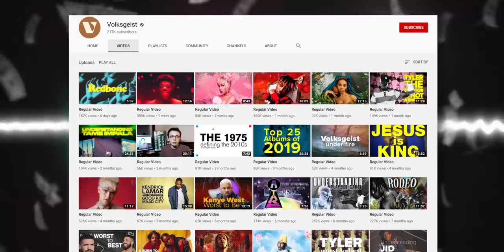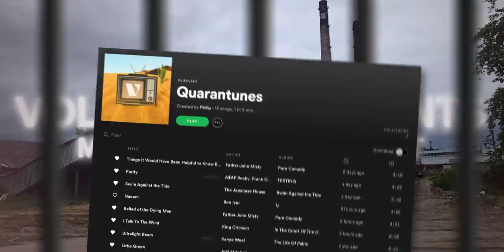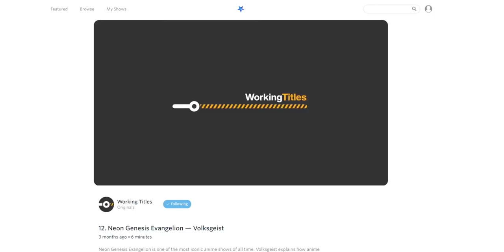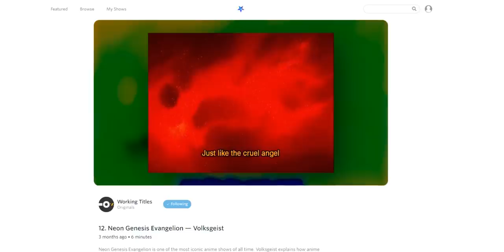Music for the End of the World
Sign up for an annual CuriosityStream subscription and also get a free Nebula subscription (the new streaming platform built by creators)

Gear used to make this video:
Sony A6400
Sigma 16mm f1.4
Rode mic
Sony 10-18mm f4 lens
My laptop: (macbook pro)

Albums listed in this video:

Father John Misty - Pure Comedy
Joni Mitchell - Blue
Kendrick Lamar - Good Kid, Maad City
Radiohead - The Bends
King Crimson - In the Court of the Crimson King
C418 - Minecraft Soundtrack

Pure Comedy is the third studio album by American folk musician Josh Tillman under his pseudonym Father John Misty. Its release was announced on January 23, 2017. It was released on April 7, 2017 on Bella Union in the UK and Europe and on Sub Pop in the rest of the world. This is Tillman's third studio album since his departure from Fleet Foxes. It was produced by Josh Tillman in collaboration with Jonathan Wilson, sound engineer Trevor Spencer and composer/double-bassist Gavin Bryars.

Blue is the fourth studio album by Canadian singer-songwriter Joni Mitchell. Exploring the various facets of relationships from infatuation on "A Case of You" to insecurity on "This Flight Tonight", the songs feature simple accompaniments on piano, guitar and Appalachian dulcimer. The album peaked at number 3 on the UK Albums Chart, number 9 on the Canadian RPM Albums Chart and number 15 on the Blllboard 200.

Today, Blue is generally regarded by music critics as one of the greatest albums of all time; the way Mitchell's songwriting, compositions and voice all work together are frequent areas of praise. In January 2000, The New York Times chose Blue as one of the 25 albums that represented "turning points and pinnacles in 20th-century popular music". In 2012, Blue was rated the 30th best album ever made in Rolling Stone's list of the "500 Greatest Albums of All Time", the highest entry by a female artist. It was also voted number 24 in Colin Larkin's All Time Top 1000 Albums 3rd Edition (2000). In July 2017, Blue was chosen by NPR as the greatest album of all time made by a woman.

In the Court of the Crimson King (subtitled An Observation by King Crimson) is the debut studio album by English rock band King Crimson, released on 10 October 1969 by Island Records. The album is one of the first and most influential of the progressive rock genre, where the band largely combined blues influences that rock music was founded upon with elements of jazz, classical, and symphonic music.

The Bends is the second studio album by the English rock band Radiohead, released on 13 March 1995 by Parlophone in the United Kingdom and Capitol Records in the United States. It was produced by John Leckie, and engineered by Nigel Godrich, who has produced all of Radiohead's subsequent studio albums. It was the first Radiohead album with cover art by Stanley Donwood, who, with singer Thom Yorke, has produced all of Radiohead's artwork since.

Good Kid, M.A.A.D City (stylized as good kid, m.A.A.d city) is the second studio album by American rapper Kendrick Lamar. It was released on October 22, 2012, through Top Dawg Entertainment, distributed by Aftermath Entertainment and Interscope Records. The album is Lamar's major label debut, after his independently released first album Section.80 in 2011 and his signing to Aftermath and Interscope the following year.

The soundtrack of the 2011 Mojang video game Minecraft was composed by German musician Daniel Rosenfeld, better known as C418. The game's soundtrack is instrumental ambient music. It has been praised by critics; in 2011, the video game blog Kotaku chose the soundtrack as one of the best video game soundtracks of that year. Minecraft's soundtrack was released across two soundtrack albums, Minecraft – Volume Alpha (2011), and Minecraft – Volume Beta (2013). Both albums include music featured in the game, as well as other music included in trailers, and instrumentals that were not included in the game's final release. In 2015, Rosenfeld hinted at a potential upcoming third album for Minecraft's soundtrack. In 2017, Rosenfeld confirmed the future release, claiming the album "is still far from done".